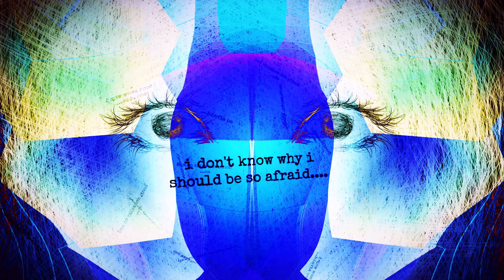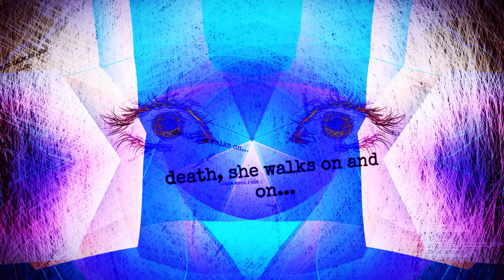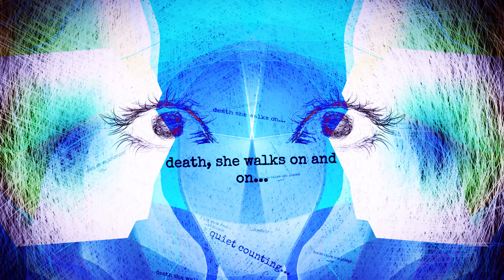Cabinets of Curiosity | Death She Walks On [Lyric Video] | Track 1 of The Chaos Game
Track 1 of The Chaos Game, the debut album from progressive rock band Cabinets of Curiosity

LYRICS:
Data, data...
Death, she walks on.
Quiet counting.
I don't know why I should be so afraid.
Death, she walks on and on.

from The Chaos Game, released February 15, 2019